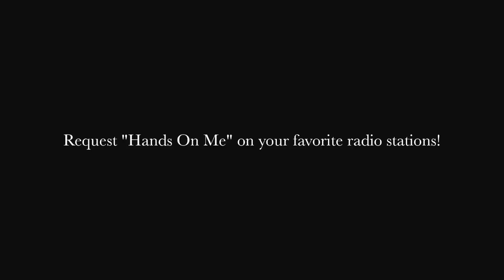Nasa ft. Jonn Hart - Hands On Me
Nasa and Jonn Hart collaborated on this new club banger for the fellas and the ladies produced by Feezydisabangah of Muzik Makerz. Fellas, if you ever been in the club with another man's woman hands all over you while he sat at the bar looking at you crazy, this is for you. Ladies, if you ever had your hands all over another man because yours wasn't handling it right, this song is for you. Who can't relate to this song! Oh yeah...the lames!

Follow @whoelsenasag5 @4jonnhart @whathafeezy_g5 @muzikmakerz